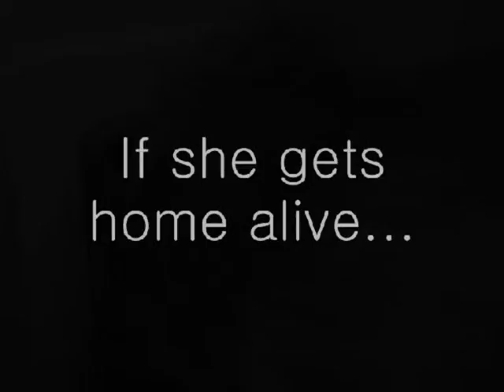Eternally Grateful US version.wmv